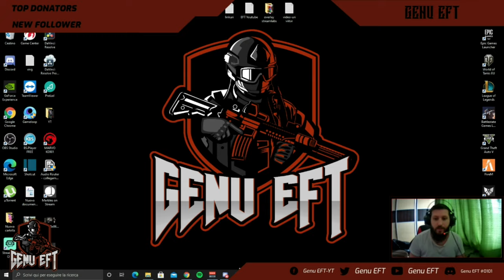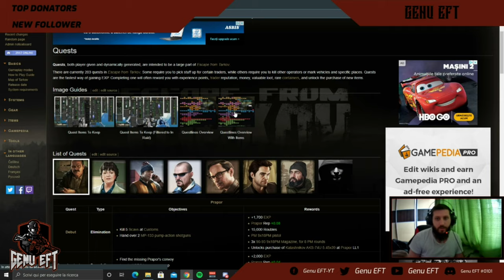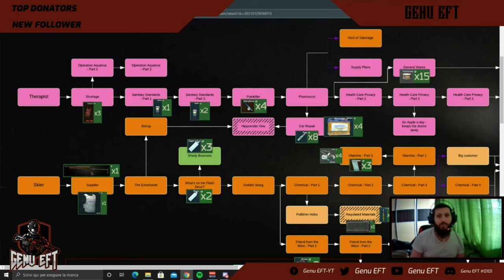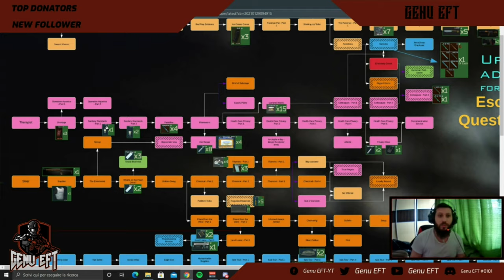Escape from Tarkov Romania Tutorial (EFT ROMANIA) Cel mai bun mod de a incepe Tarkov dupa un WIPE !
Escape from Tarkov Romania ( EFT ) Acest canal naste ca un canal de tutoriale bazate pe Escape from Tarkov. O sa avem aici tot felul de tutoriale pe toate hartile din joc.
Daca aveti sugestii sau cerinte lasati un comentariu cu ce anume doriti sa aflati.

Cel mai bun mod de a incepe dupa un WIPE Escape from Tarkov Romania Tutorial (EFT ROMANIA))

Avem acum si un Server Discord pe care puteti sa intrati pentru intrebari si pentru a juca impreuna : Discord

In acest video tutorial pe Escape from Tarkov Romania ( EFT ) va explic care este cel mai bun mod din punctul meu de vedere de a incepe dupa ce se da wipe.
Va ofer mai multe tips and tricks pentru a va fi mai usor atrat in ceea ce privesc quest-urile cat si in organizarea Stashului.

Have Fun!!!